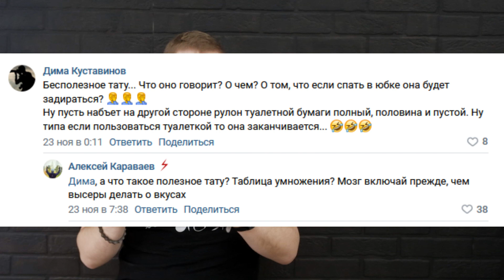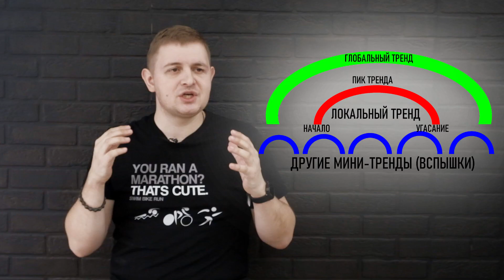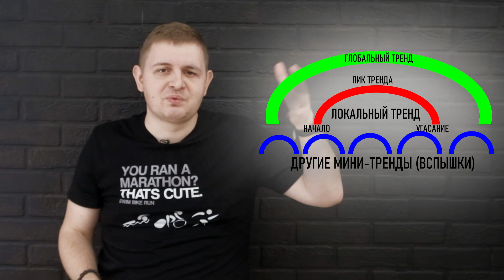Выбор ТАТУИРОВКИ с точки зрения ТРЕНДА [Лекция]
В этом ТЕОРЕТИЧЕСКОМ ВИДЕО мы расскажем вам,как оставаться мастером в сфере татуировки и иметь статус МАСТЕРА НАСТОЯЩЕГО ВРЕМЕНИ, КАК ПРАВИЛЬНО ВЫБРАТЬ ТАТУИРОВКУ И НЕ ПОПАСТЬ ПОД ВЛИЯНИЕ ТРЕНДОВ. Практически любая сфера нашей деятельности находится под влиянием трендов.

НАВИГАЦИЯ ПО ВИДЕО:
00:00 - ВСТУПЛЕНИЕ В ТЕОРИЮ ТРЕНДОВ
00:30 - ЧТО ТАКОЕ ЛОКАЛЬНЫЙ ТРЕНД
01:42 - КАК СТАТЬ ПОРТАЧНИКОМ В БУДУЩЕМ
03:30 - КОНФЛИКТ ТРЕНДОВ
04:24 - ГЛОБАЛЬНЫЙ ТРЕНД
04:58  - КАК РАБОТАТЬ С ЗАВИСИМОСТЬЮ ОТ ТРЕНДОВ
06:47  - ГДЕ ИСКАТЬ ГЛОБАЛЬНЫЙ ТРЕНД

Тренд в моде — актуальное (ближайшее, краткосрочное) направление, периодически повторяющаяся тенденция развития моды.
Татуировка это все-таки не мода, вы не можете каждый год менять ее. Постоянно перебивать, корректировать, удалять лазером. К татуировке подходят обдуманно. Но не все.
Есть те, кто случайно поддался влиянию моды, либо же под уговоры своего мастера, мол ты что "ЭТО ЖЕ МОДНО СЕЙЧАС" и набил себе то, что окажется НЕ МОДНО уже через год. Потом будет жалеть о том, что он набил себе на кожу эту татуировку, для него она станет "портаком".
Портак - плохая татуировка, сделанная неопытным или безвкусным мастером, иногда на плохом оборудовании. Сейчас портаком называют крайне широкий спектр татуировок (от “косомордых” львов до “типичных” птичек).

Причем, там может быть все качественно. Только такие татуировки сами по себе портят внешний вид кожи обладателя. А мы ж существа социальные. Чужое мнение тоже как-то влияет на нас... А если говорить о всегда находится под влиянием моды, то тем более.
В этом видео мы разберем с вами вопросы:
КАК ПРАВИЛЬНО ВЫБРАТЬ ТАТУИРОВКУ?
ПОЧЕМУ ГЛОБАЛЬНЫЙ (медленный) ТРЕНД лучше ЛОКАЛЬНОГО (быстрый) и как найти БУДУЩЕЕ В ТАТУИРОВКЕ.